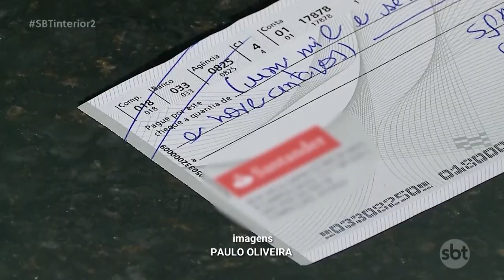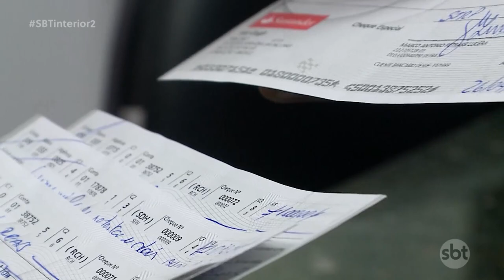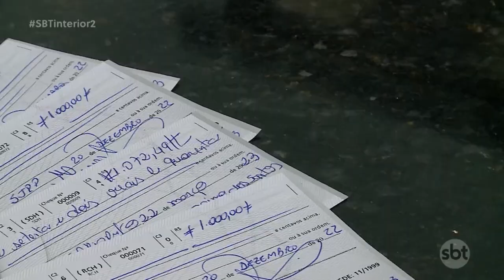PROTESTOS DE CHEQUES EM CARTÓRIOS DE ARAÇATUBA APRESENTA QUEDA